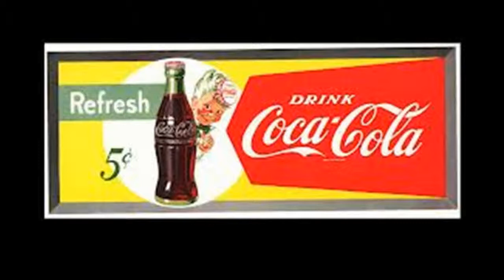Duke of Earl by Gene Chandler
Chorus:
Duke, Duke, Duke, Duke of Earl
Duke, Duke, Duke of Earl

As I-I walk through this world
Nothing can stop The Duke of Earl
And-a you, you are my girl
And no one can hurt you, oh no

Yes, a-I, oh, I'm gonna love you
Oh, oh
Come on let me hold you, darling
Cause I'm the Duke of Earl
So, yeah, yeah, yeah, yeah and

And when I hold you
You'll be my Duchess
Duchess of Earl
We'll walk through my Duke-dom
And a paradise we will share

Oh, oh, nothing can stop me, now
So, yeah, yeah, yeah, yeah

Woo-hoo-hoo-hoo-hoo
Doo-ooo-uke
Oh-oh-whoa-oh

Hoo-hoo-hoo-hoo-hoo
Du-ooo-hoo-uke
Oh-oh-oh

Yeah, I
Oh, I'm gonna love you
Oh-oh
Nothing can stop me, now

Du-hoo-hoo-ooo-uke
Du-hoo-hoo-uke
So, whoa, whoa, ho-whoa

FADES-
Woo-hoo-hoo-hoo.